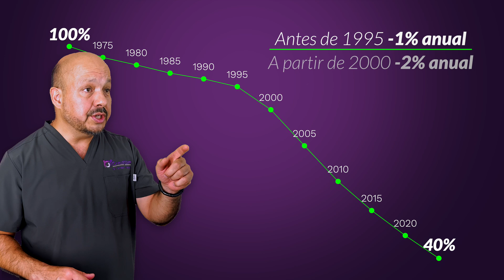Microplásticos en la placenta, fertilidad y vida diaria. Consejos de salud para reducir plásticos.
Estudios prueban que todos los humanos tenemos microplásticos, incluso se han detectado en las placentas y testículos. ¿Cómo llegaron ahí? ¿Cómo nos afectan? ¿Qué podemos hacer para protegernos? El Dr. Arturo Valdés, experto en Fertilidad, el Dr. Carlos Monsalve especialista en Cuidado Materno Fetal y la Mtra. Marisol Navarrete, nutrióloga clínica nos explican todo lo que hay que saber, recuerda que

Y claro, si gustas una consulta virtual o presencial entra a

0:00 Introducción
1:39 ¿De qué forma nos afectan?
3:33 Microplásticos en la placenta
4:32 ¿Debo hacerme estudios?
5:23 Recomendaciones y cuidados
7:10 Conclusiones

Dr. Arturo Valdés Carrillo

Dr. Carlos Monsalve Flores
Cédula profesional: 2286926 y de especialidad: 3181848
• Especialidad en Ginecología y Obstetricia
  Instituto de Gineco-Obstetricia y de Perinatología
• Medicina Materno Fetal
  Hospital Universitario La Fe. Valencia, España
• Medicina General
  Universidad Anahuac.

Mtra. Marisol Navarrete Fernández
• Mtra. en Nutrición Clínica
   Universidad Popular Autónoma del Estado de Puebla. Cédula Esp: 8333695
• Lic. en Nutrición y Ciencia de Alimentos
   Universidad Iberoamericana. Cédula Prof: 6652219